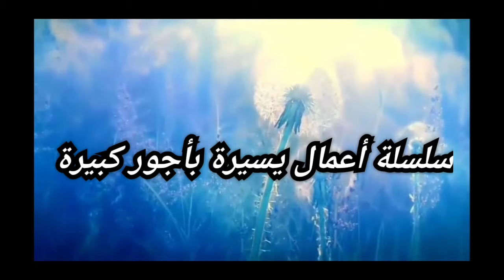سلسلة:أعمال يسيرة بأجور كبيرة الحلقة الأولى:اِبنُوا بيوتكم في الجنة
هذه هي الحلقة الأولى من السلسة الجديدة أعمال يسيرة بأجور كبيرة وهي سلسلة تعنى بأعمال لايعيرها العديد منا كثير اهتمام تزن ثقيلا في موازين الأجور عند الرب العزيز الغفور.